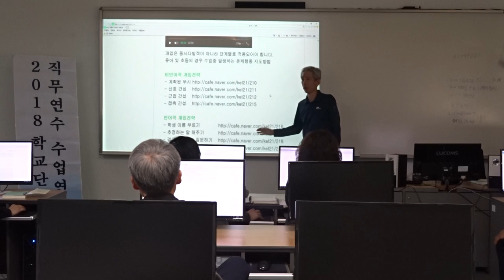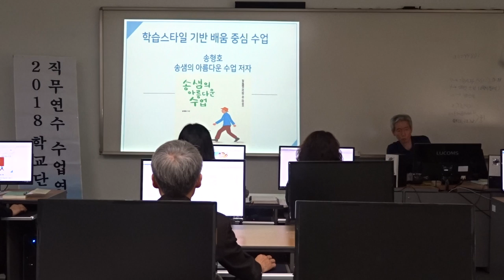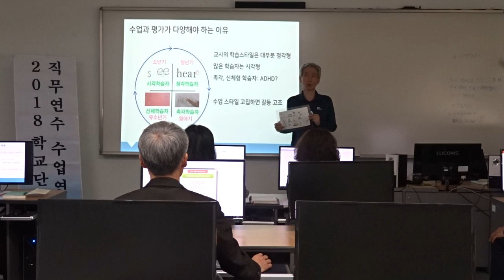5 낯선 행동의 예방과 대응법 (제주 무릉중 교사 연수)